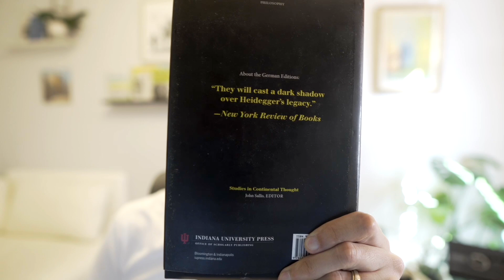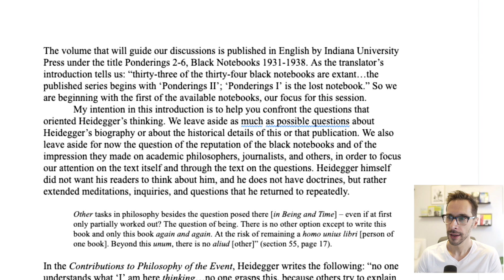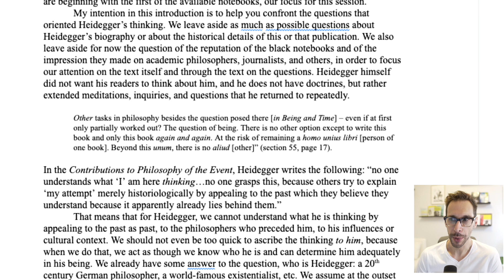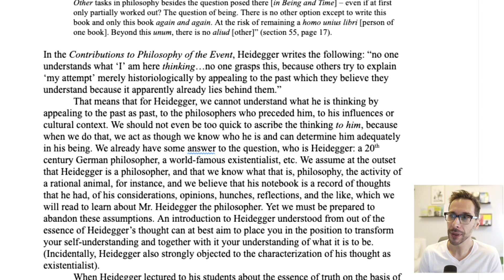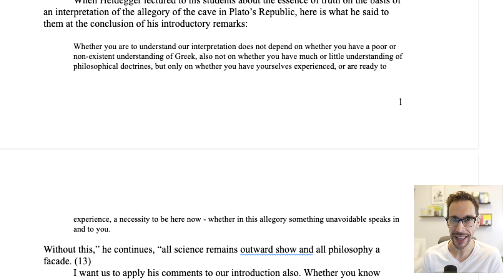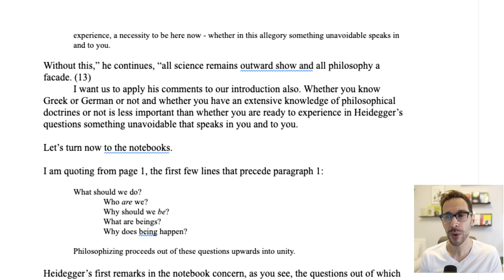Heidegger's Black Notebooks (Ponderings II-VI)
A dark shadow over his legacy, or a mesmerizing initiation into his thought?